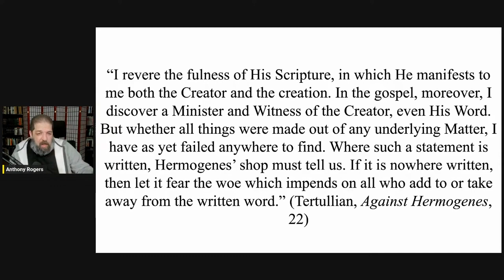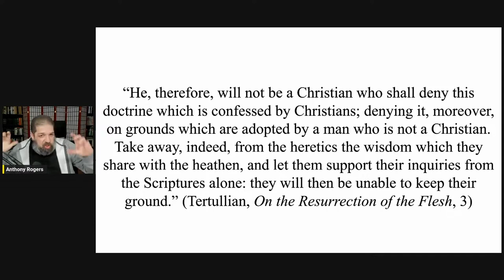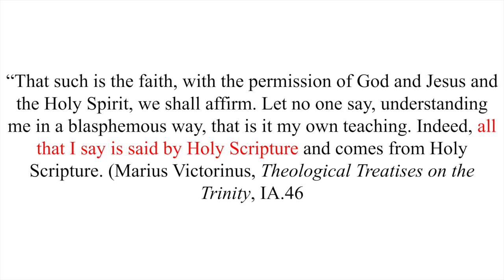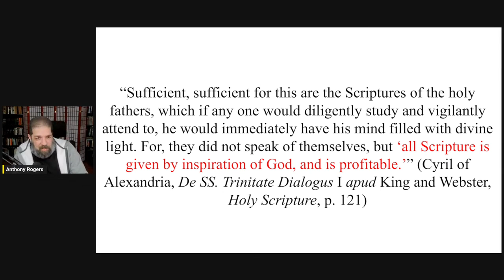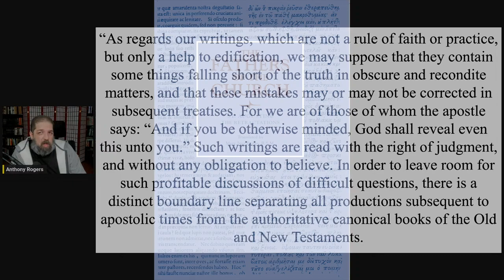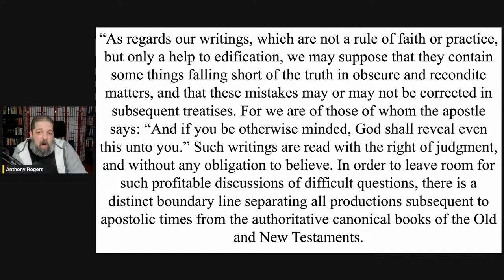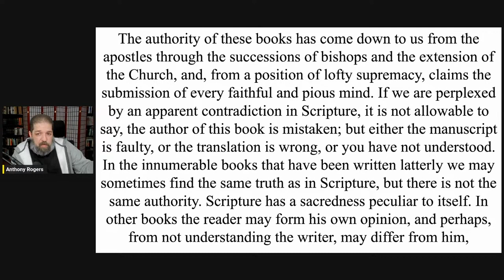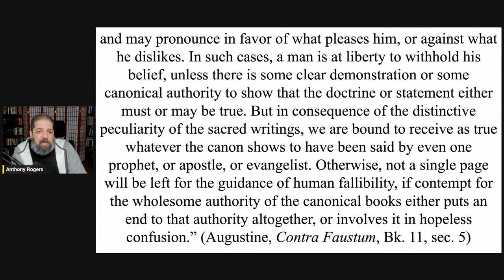Some Patristic Testimony for Sola Scriptura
This video is from a longer livestream and contains just a handful of the many testimonies from early Christians that the Scripture are the all sufficient and sole infallible norm for all Christian faith and practice.